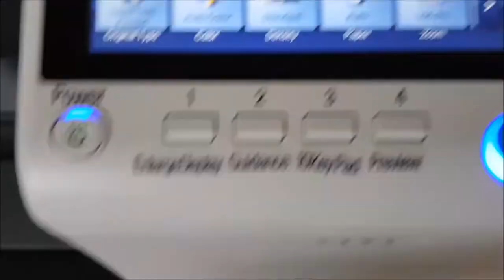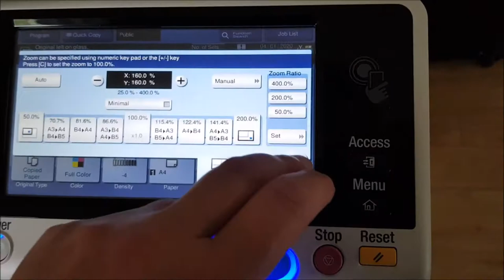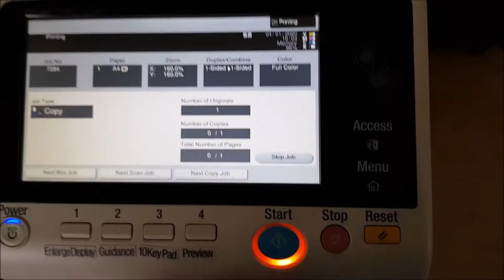Phatt Bass Warp Brothers Vs Aquagen